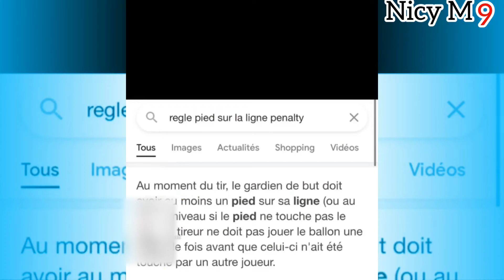La pétition pour rejouer le match France suisse